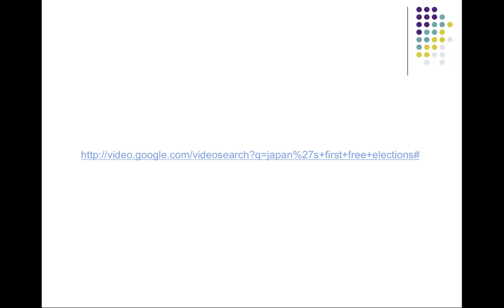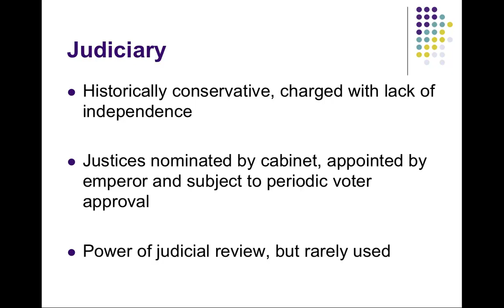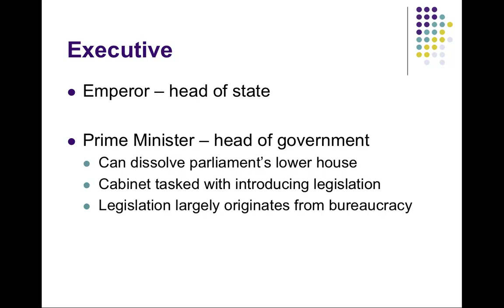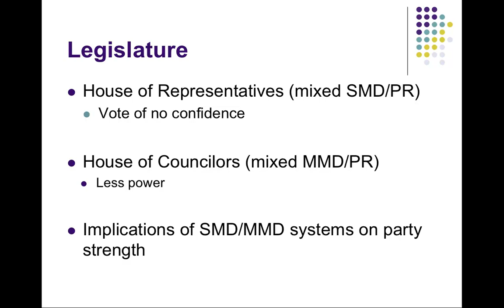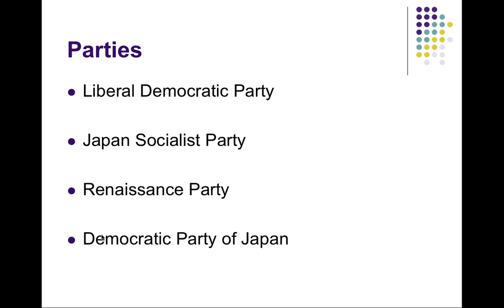15 - Japan - Part 2